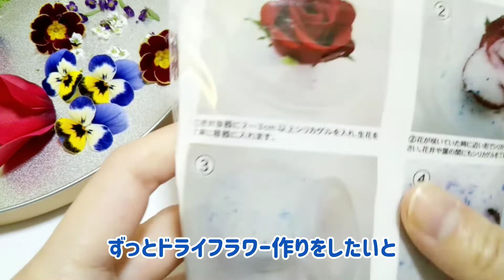【100均DIY】セリアのシリカゲル乾燥剤で自家製ドライフラワー作り♪100均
少し前になりますが登録者様が100名を越えました！

いつも観てくださって本当にありがとうございます(*´∇｀*)

次は500名目指して頑張ります♪

今回は以前からやってみたかったドライフラワー作りをしました♪

セリアさんのシリカゲル乾燥剤を使用しております。

お花はビオラ、アリッサム、プリムラ、シクラメンの4種。

キャンドルやレジンに使う予定です(*^^*)